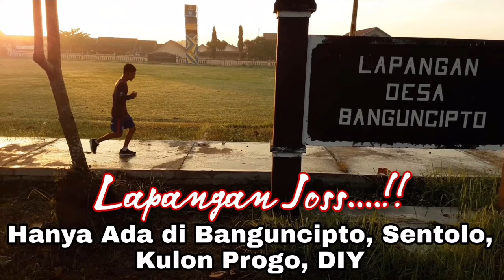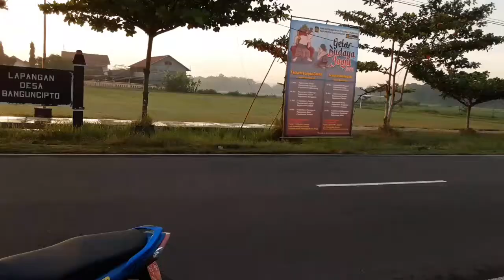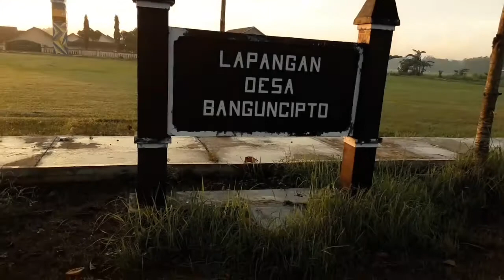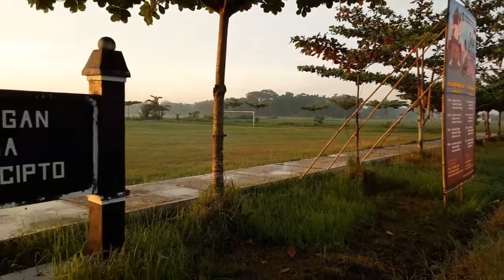Lapangan Desa Banguncipto, Sentolo, Kulon Progo, DIY